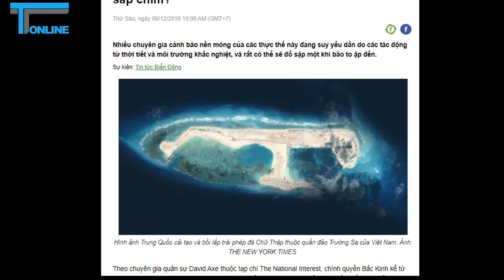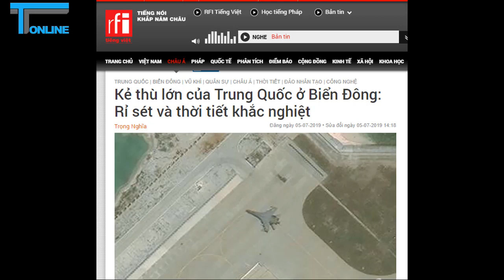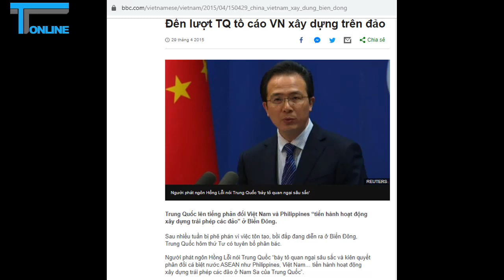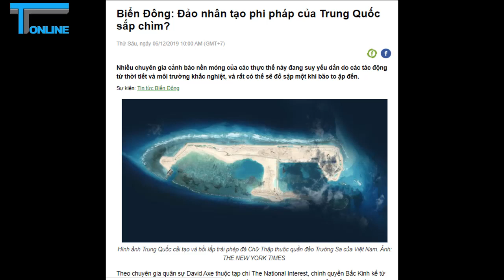Đảo nhân tạo phi pháp của Trung Quốc trên Biển Đông sắp chìm?